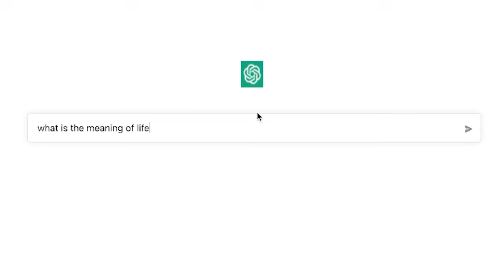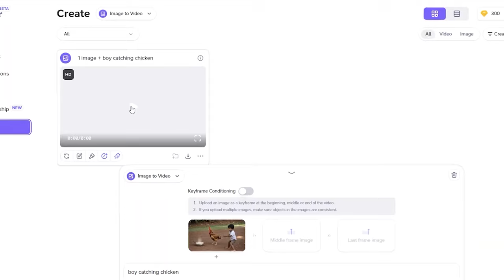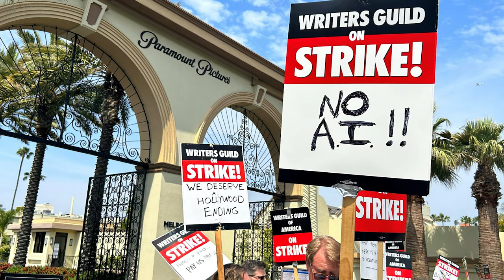The Surprising Truth About AI in the Workforce Nobody Tells You! 🤨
The Surprising Truth About AI in the Workforce Nobody Tells You! | AI in cinema will replace Human?

AI - நண்பனா..? வீழ்ச்சியா..! | AI in the Workforce: Innovation or Job Killer? | Cinema Thandora | The Kevell

In this Video:
AI has started to dominate various fields, becoming the central focus in areas ranging from medicine and education to science and the arts. Its contributions are evident, but while there is a fear of AI on one side, there is also a curiosity among people to learn about it. If used correctly, AI can be a powerful tool.

However, AI has become a topic of heated discussion, with debates emerging around its impact. Two main reasons for the controversies include the threat of job loss for some individuals and the misuse of AI to troll people or depict them in inappropriate ways. The rise of deepfake videos has caused significant concern, as many have fallen victim to this technology. These factors contribute to the perception of AI as both beneficial and dangerous.

Furthermore, AI's impact on creativity raises questions about originality and authorship, especially as AI tools become increasingly prevalent in artistic fields. Ethical considerations also come into play, particularly regarding bias and fairness in decision-making processes, highlighting the need for transparency and accountability in AI systems.

Data privacy is another crucial issue, as the reliance on large datasets for training AI models poses risks to individual privacy. The potential for AI to enhance education through personalized learning experiences exists, but it also raises concerns about widening the digital divide if access to technology is limited.

More over, while AI may displace certain jobs, it can create new opportunities in tech and management, emphasizing the importance of reskilling and upskilling for workers. As countries race to lead in AI technology, geopolitical tensions may arise, making international collaboration and regulations essential.

Public perception and awareness of AI are vital for demystifying the technology and addressing fears. Education campaigns can promote informed discussions about AI's benefits and risks. Lastly, as AI reshapes job roles, the emphasis on lifelong learning will be crucial for adapting to new tools and technologies. Overall, the complexities surrounding AI demand careful consideration as we navigate its future.

Watch:    • Max Brhon - Cyberpunk | Bass | NCS - ...

Instrumental: "My Life" by BlastyBeatz.
Channel:    / rujaytv  .

Other Music - Mixkit Music